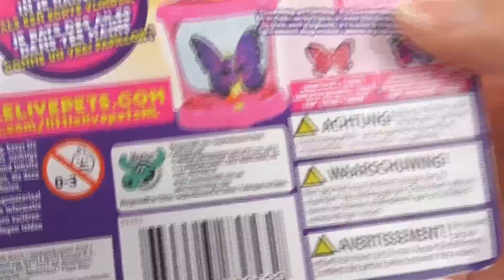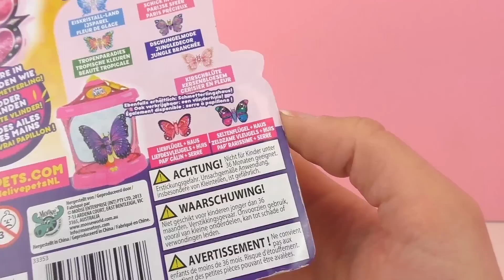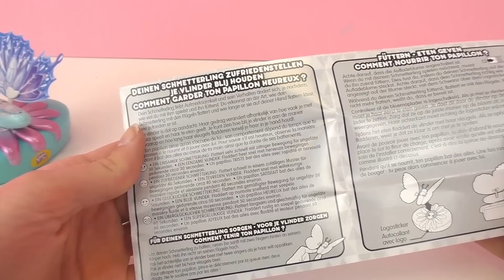BUZ KELEBEĞI / Little Live Pets - Hareket Eden Küçük Oyuncak Kelebek - Türkçe Tanıtımı!